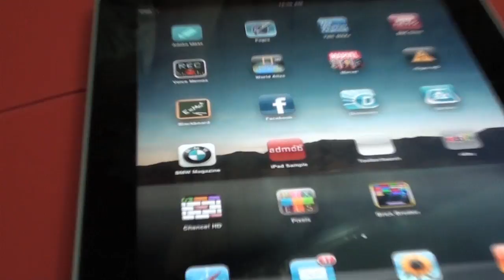Chance HD! iPad Game Demo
hey guys,

Here I'm doing a demo of this awesome game! make sure to check it out: